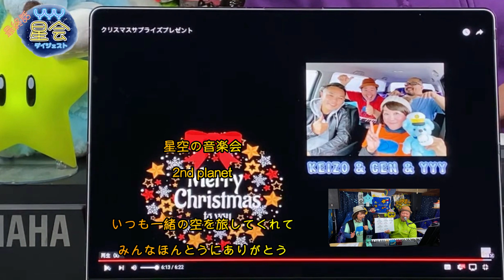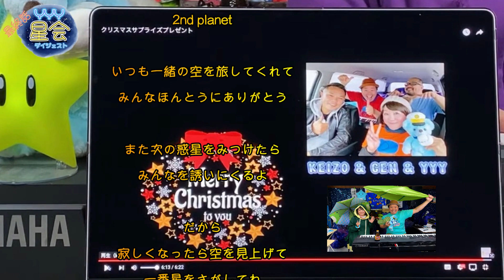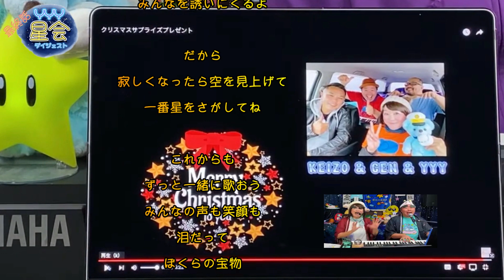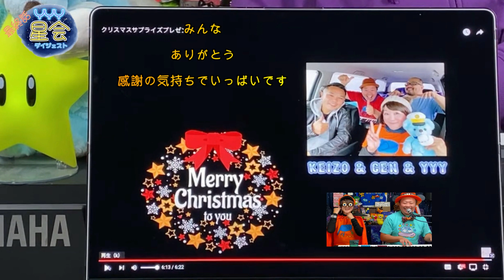【ダイジェスト】星空の音楽会「2nd 最終話 ダイジェスト」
2022年12月21日　生配信分

サイレントナイト（インスト）
ポケットに星をつめこんで（星人ソングNo.1）
世界が餃子であふれたら（星人ソングNo.2）
ZkDk ハイシャーズ（星人ソングNo.4）
泣く子も黙るあみだくじ
みんなでつくる「はるのそらのうた〜おちょぼのはる〜」
みんなでつくる「なつのそらのうた〜津田沼のなつ〜」
みんなでつくる「あきのそらのうた〜ポテチさんぽ〜」
みんなでつくる「ふゆのそらのうた〜UFOからーげゾッコンラブ〜」
12月生まれのお誕生日お祝い
マンホール・ラプソディ（星人ソングNo.3）
流れ星（中西圭三さんcover）
君に会えたから
プラネタリウム
今後のお知らせ
「Re:star」
サプライズクリスマスプレゼント

星空の音楽会 2nd planet
一緒に歌ってくれて一緒に旅してくれて

また次の惑星で藍おう★

YYY

・ゆりり（YYYとしても活動）

では　ゆりり担当のラジオのアーカイブを公開しています。
聴き逃した方はぜひ！

‹テレビ›
・テレビ阿波「いきしな」「広報みまＴＶ」
　レギュラーリポーターとして出演中

‹ブログ›
「ゆりり（yuyu with eriri）の音符の倉庫②」